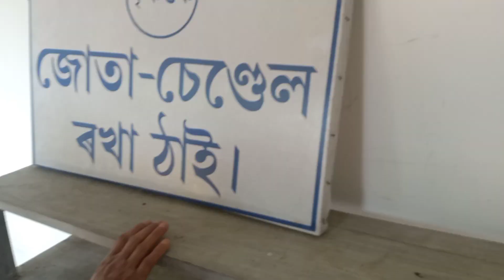কৃষ্ণগুৰু আশ্ৰম | Krishnaguru Satra,Sarthebari